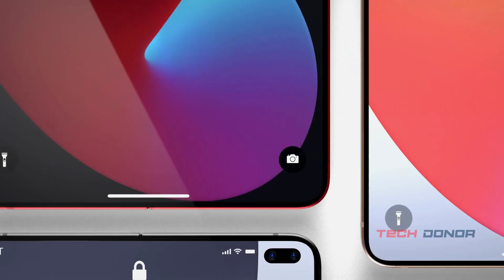Upcoming iPhone Fold Trailer - New iOS 15 Apple | Must Watch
Apple for use in future iPhones, and Apple supplier Corning is working on a foldable glass solution. Corning is a current Apple supplier, and foldable glass from Corning sounds promising for a future ‌iPhone‌.Apple patents all kinds of things that never become finished products so patents aren't necessarily a reliable way to predict what's in development, but Apple has a few foldable ‌iPhone‌ patents, Apple's first foldable iPhone patent surfaced in 2016, describing a smartphone that folds in half horizontally using a flexible OLED display and a hinged metal support structure. Both halves of the display remain accessible when the phone is shut, and there are also drawings depicting devices with multiple folds.

The foldable ‌iPhone‌ is in the works for a near-future launch. A note from a Bank of America Merrill Lynch analyst in 2018 suggested apple foldable ‌iPhone‌ would come in 2020. We're already seeing multiple rumors about the 2020 iPhones and none of those rumors have mentioned foldable ‌iPhone‌ technology. A foldable ‌iPhone‌ is unlikely to come out before 2021 for that reason if one is in the works at all.

= Week 6 All Qwiklabs Solved | Operating Systems and You: Becoming a Power User | Google IT 100% Marks

= Google IT Support Professional Certificate Course